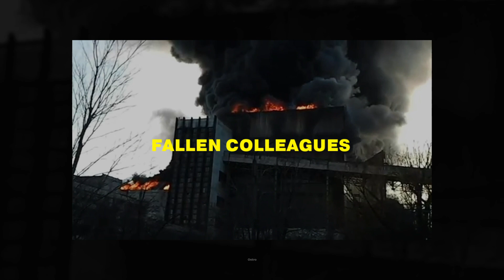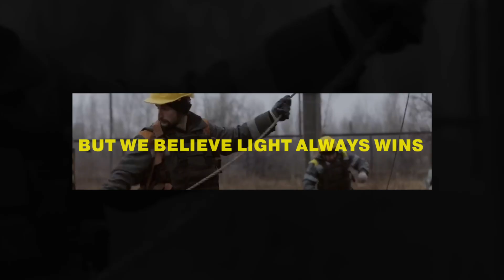Ten years of russian aggression. Two years of full-scale war. And yet Ukraine remains defiant.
We hold the memory of those the first bombs in Donbas; the attack on our power station on the eve of invasion two years ago; their attempts to plunge us into darkness.

But they have failed. We will never give up until light returns to every Ukrainian home.

This is our mission.

▶ Despite the war, DTEK remains committed to its plans of becoming a leader in decarbonization in Ukraine